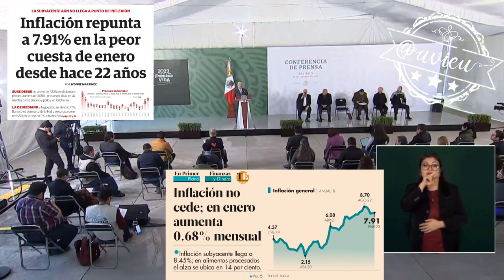La inflación no es para alarmarse, que Banxico atienda el crecimiento económico 🦆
No vamos a dejar de atender el problema inflacionario, pero no es para alarmarse,. Que Banxico se ocupe del crecimiento económico y deje de hacer sólo lo ortodoxo 🦆